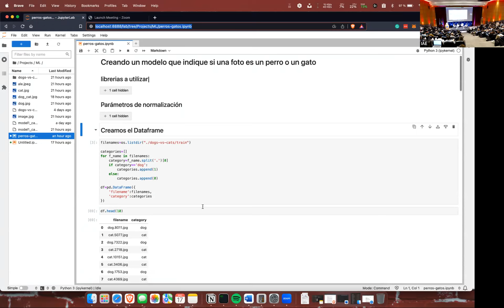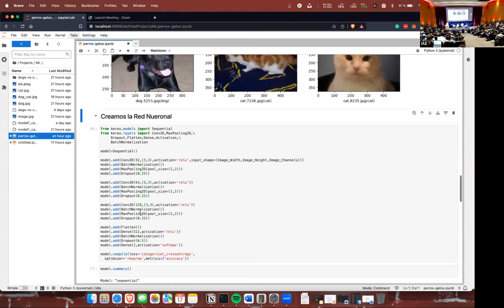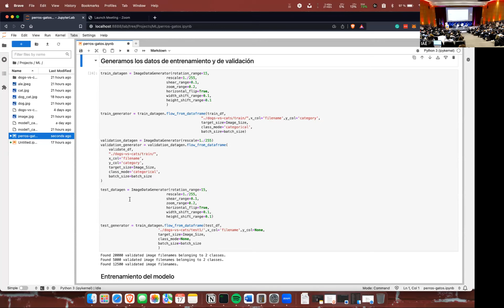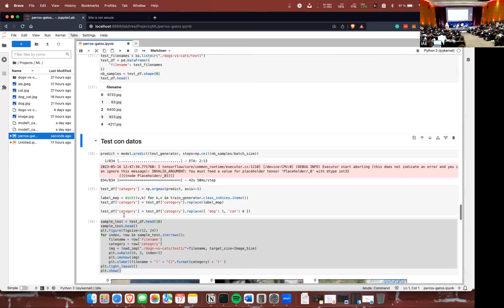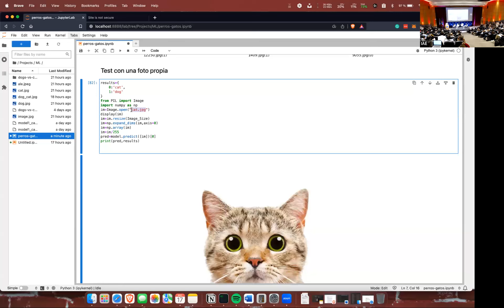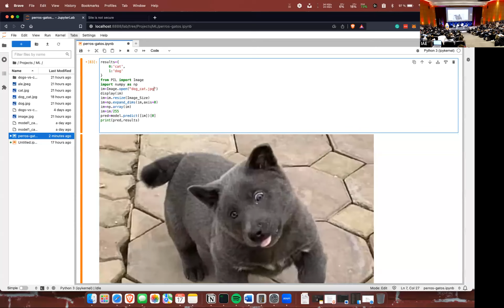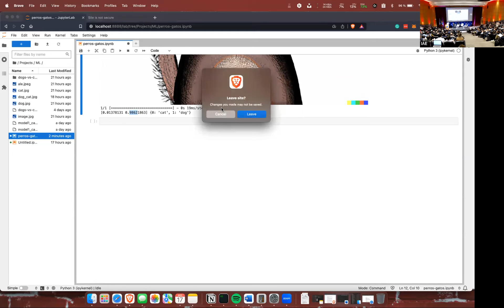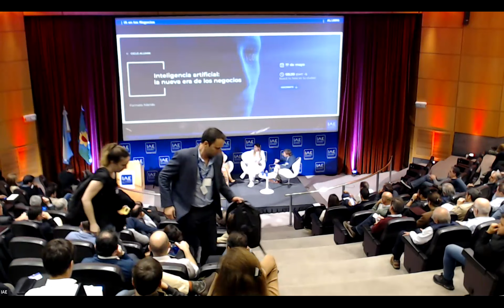Webinar: Inteligencia artificial: la nueva era de los negocios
En una nueva propuesta de IAE, referentes del sector empresario e informático brindaron un panorama sobre el origen, actualidad y capacidades de la inteligencia artificial en el ámbito de los negocios.